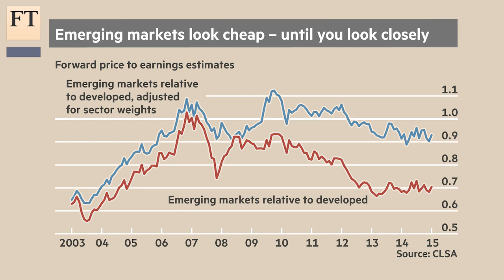Asian exporters feel squeeze I Short View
On face value Asian shares look undervalued, but strip out hard-hit sectors and valuations don't look so cheap. The FT's Jennifer Hughes looks at the bear case for Asian equities.

Produced by Tom Griggs and Paolo Pascual. Images from Bloomberg.